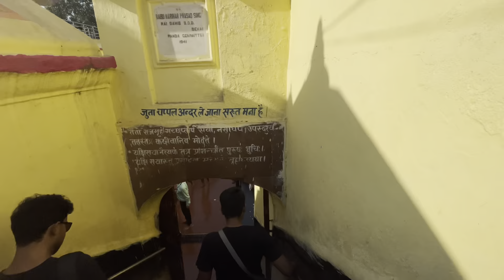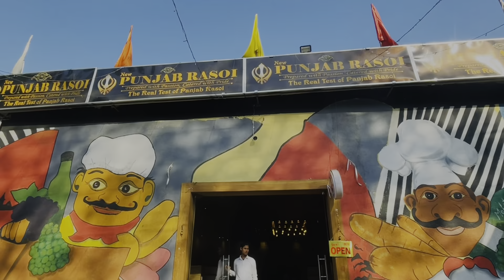Bike journey from Patna to Rajgir || Rahul Mehta Vlogs || Ghora Katora Lake, Rajgir,Bihar,India